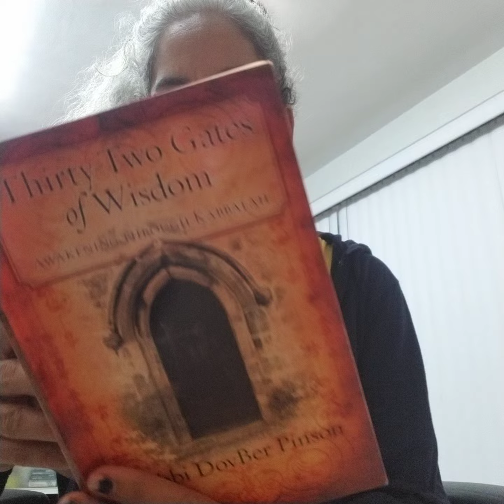How music and good deeds transforms us and the world